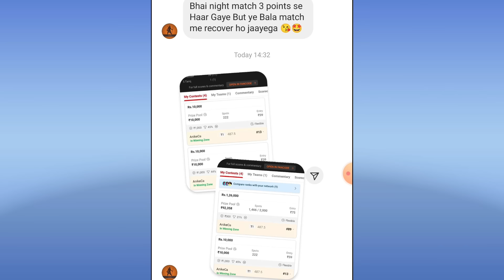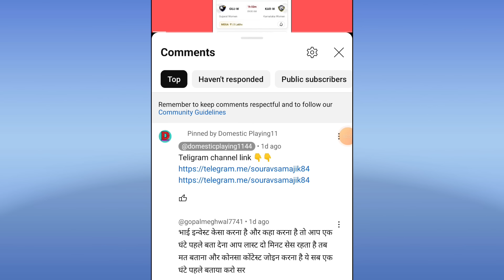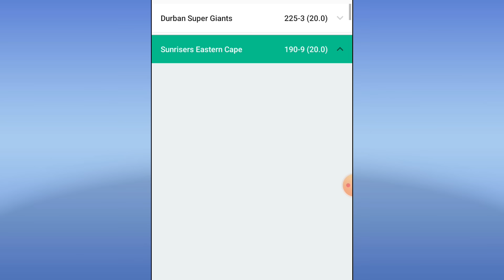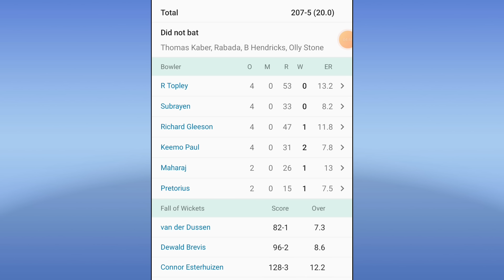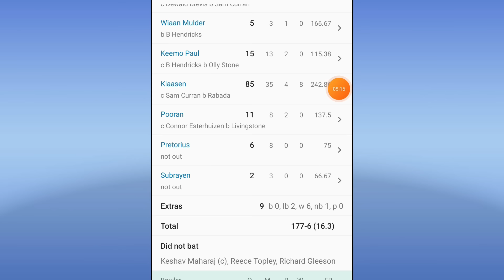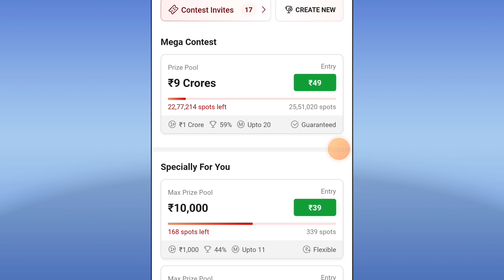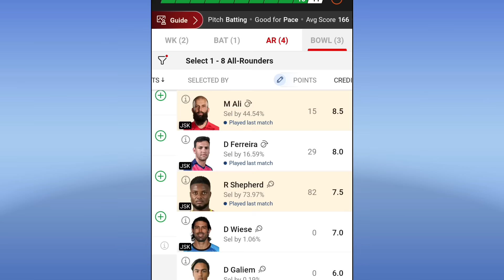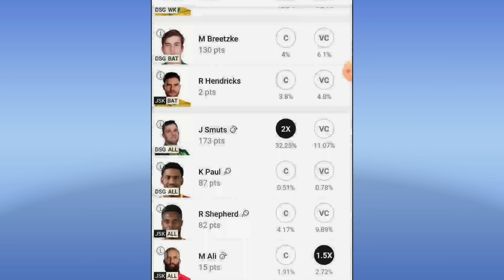DSG VS JSK DREAM 11 PREDICTION | dsg vs jsk dream11 team | Sa20 league | DSG VS JSK DREAM 11 STATS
DSG VS JSK DREAM 11

DSG VS JSK DREAM 11  mega grand league team
DSG VS JSK DREAM 11  1 crore team
DSG VS JSK DREAM 11 1 crore team GL team

1. This analysis is based on my Understanding, knowledge and instinct .While selecting your team, consider the points mentioned and make your own decision.

2.Dream11 takes great care to comply with all central and state legislation in India to ensure that users are fully protected. Every contest on platform is carefully designed to comply with applicable statutes and regulations in India. Dream11 constitutes a 'game of mere skill', which makes the Dream11 game exempt from the provisions of the Public Gambling Act, 1867 (PGA). Dream11 is a legitimate business activity protected under Article 19(1)(g) of the Constitution of India.